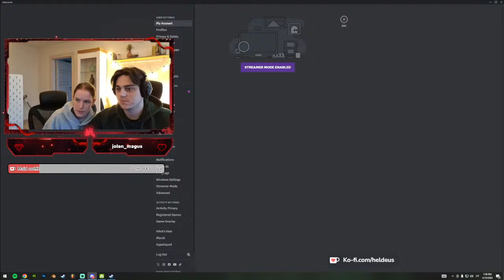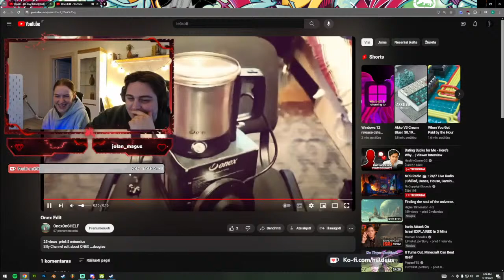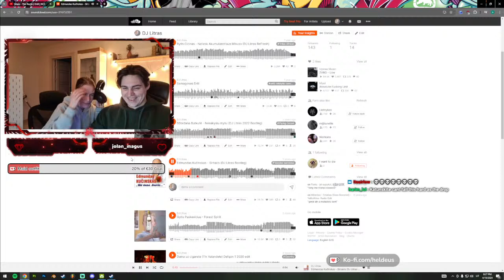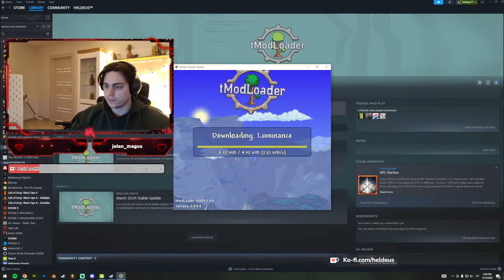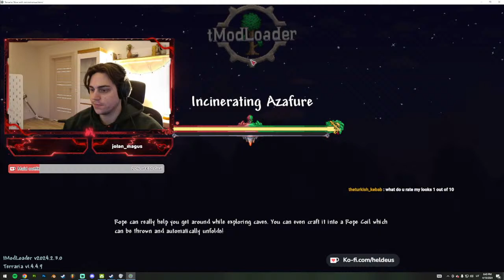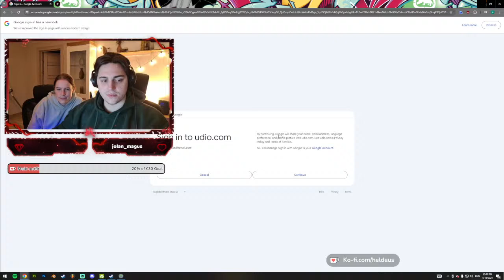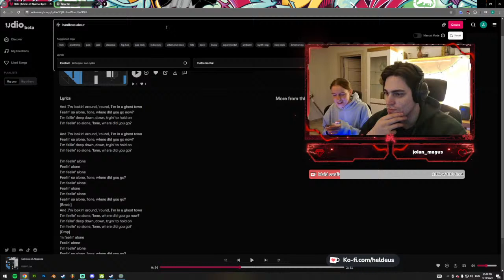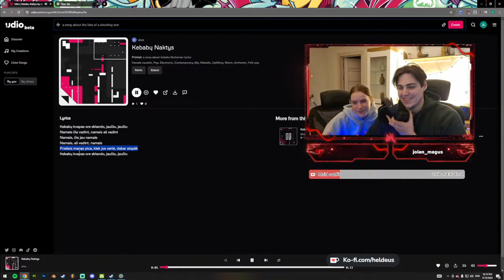Variety gaming, Just Chatting